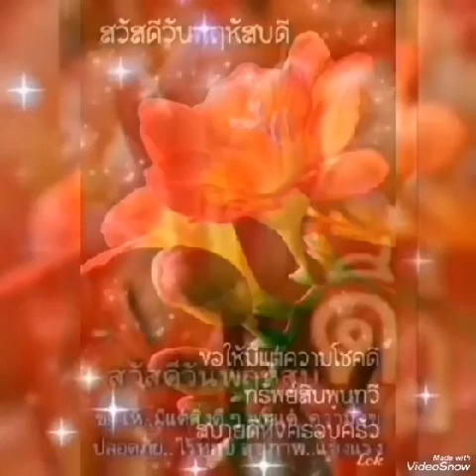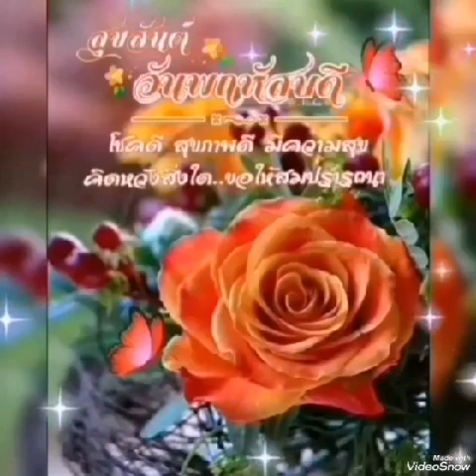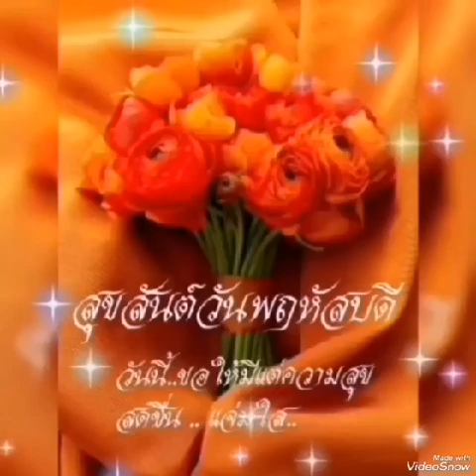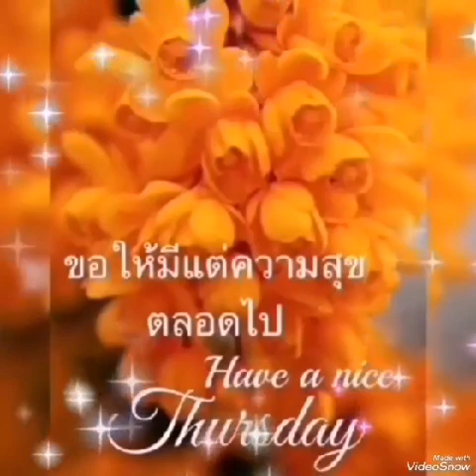🌻💛รักเธอจนหมดหัวใจ🌻💛วงชาตรี💛🌻